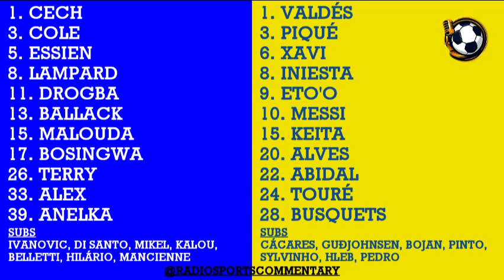Chelsea 1-1 Barcelona - UEFA Champions League 2008/09 - BBC Radio 5 Live commentary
Thank you to Glenn Shepherd for sharing his archive of commentary with me to upload, many more videos to follow.

Commentary by Simon Brotherton and Alan Green, Summarised by Mark Lawrenson